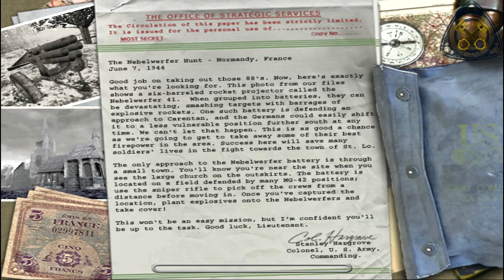#4 Medal of Honor: Allied Assault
Naletite malo i do fb-a (možete i lajkat, ima i dobrih fora)